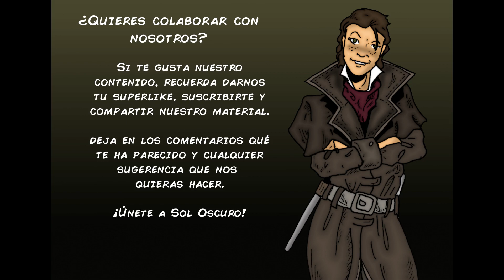Lore Sol Oscuro: Cárabo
En las calles de Londres hay una sombra silenciosa que se encarga de impartir su propia justicia. Nadie sabe quién es, y si eres uno de los que aprovechan las sombras para depredar sobre otros, deberías tener cuidado: no la oirás llegar.

Créditos: Las imágenes han sido creadas mediante Leonardo ai. Las voces, con ElevenLabs. La música de fondo, libre de copyright, pertenece al tema "No more good", de @FesliyanStudios .